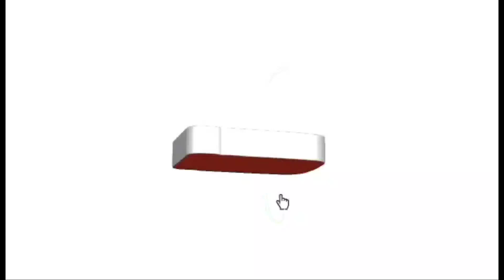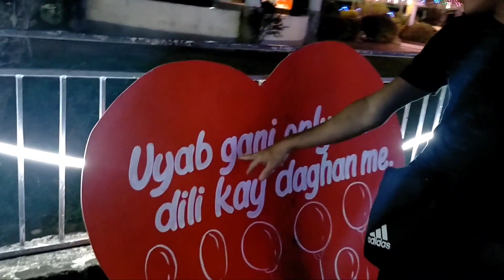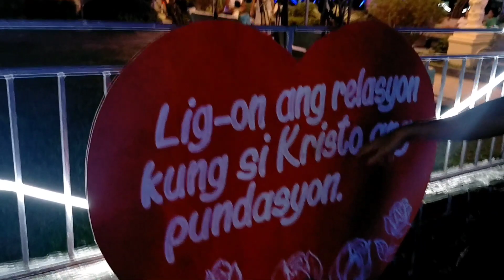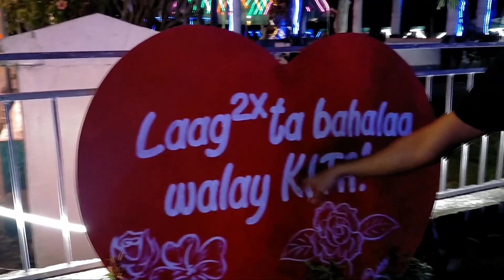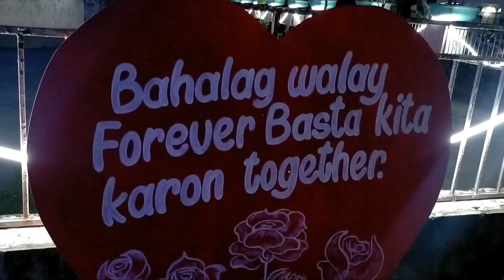The aisle of Medellin at ang valentine's message